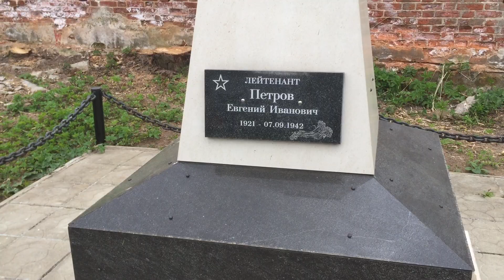Торжок, могила жертв войны - одиночное захоронение, Иоанно-Богословское кладбище / бывший монастырь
На месте нынешнего Иоанно-Богословского храма до 1606 года существовал мужской монастырь, сожженный в польско-литовской интервенции

Церковь. Действует
Престолы:Иоанна Богослова
Архитектурный стиль:Барокко
Год постройки:1782.
Адрес:Тверская область, г. Торжок, ул. Володарского, 78 (Иоанно-Богословское кладбище)
Проезд:Иоанно-Богословское кладбище и церковь находятся у западной границы города, вблизи выезда из него по ул. Володарского (идет параллельно дороге на Кувшиново-Осташков в 700 м севернее)
церковь была разрушена в годы Великой Отечественной войны и разобрана в послевоенные годы. От неё сохранился лишь фундамент. Службы в церкви Иоанна Богослова продолжались вплоть до 1923 года. Постановлением ВЦИК и распоряжением Губисполкома от 1922 года "Об изъятии драгоценностей" заключащихся в нижеследующем списке для зачисления в фонд Всероссийской центральной комиссии помощи голодающим Поволжья, при ВЦИК. В список был включён 21 предмет: ризы с икон, серебрянные венцы, лампады, кресты и другое. Позже были сброшены колокола. Время от времени в храме проходили редкие службы и отпевали умерших.

Окончательно кладбищенский храм был закрыт в 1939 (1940?) году. В 1949 году во время урагана, случившегося 1 мая в Торжке, от ветра пострадал крест на колокольне. Храм был брошен на произвол судьбы. Церковь пребывала в запустении долгое время. За все эти годы безбожия на здании проржавела кровля и железо на куполах, были вырваны решётки с окон, выломаны двери, пропали и были расхищены перед закрытием все иконы, на куполе выросли берёзки и кустарник вокруг здания. Везде царила мерзость запустения.

Инициатором восстановления Иоанно-Богословского храма в Торжке выступила Раиса Николаевна Мальханова, в то время работавшая начальником финансово-сбытового отдела машиностроительного завода. В апреле 1990 года она написала статью "Спасём памятник старины" в местную газету "Маяк коммунизма" с обращением к жителям города о восстановлении храма и с просьбой помочь материально и делом